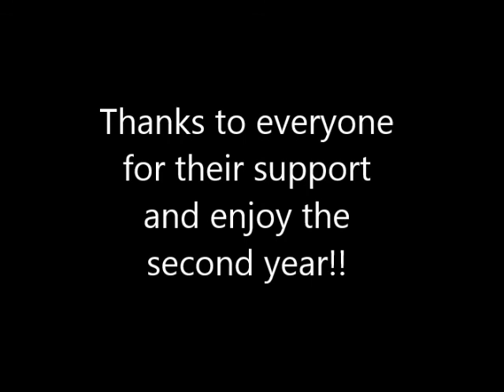DASCAR Starbucks SS Series 1 Year Anniversary Special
Here's the 1 year anniversary special! :D Enjoy, and thanks to everyone for their support!